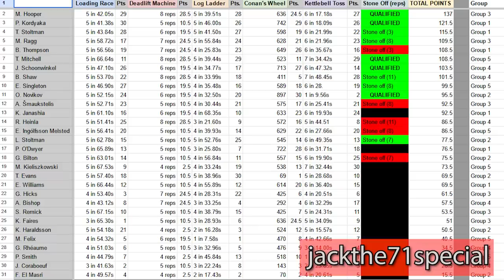Maailman Vahvin Mies 2023 | Ongelmat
Kiinnostaako voiman kehittäminen?
Lähde mukaan valmennukseen!

►Musiikki
MJ Snow - 80s Sunglasses